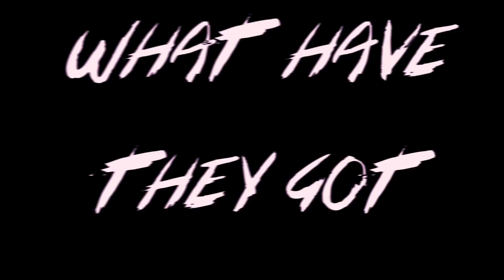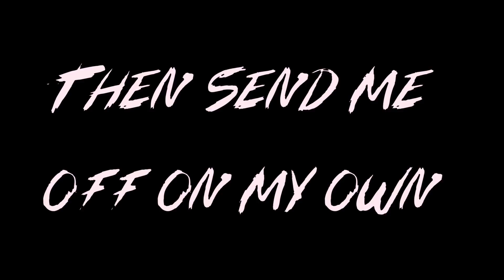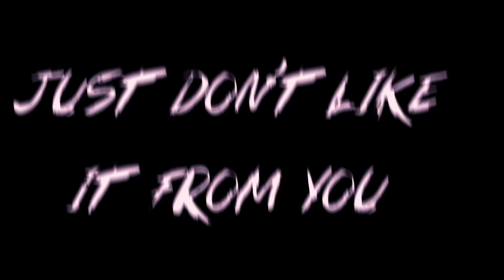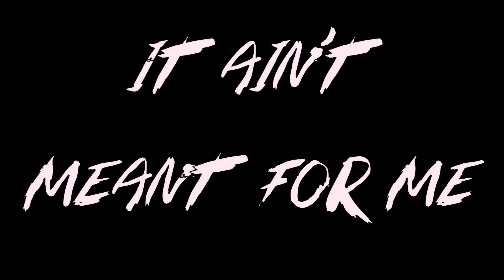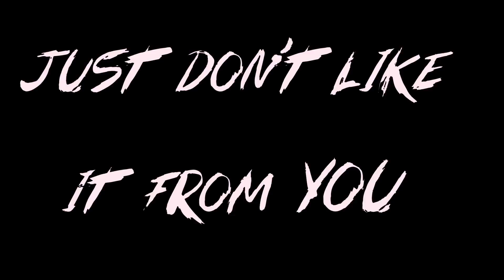Kyla Lee - Like What You Do (Lyric Video)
Lyric video of Kyla Lee performing 'Like What You Do'.